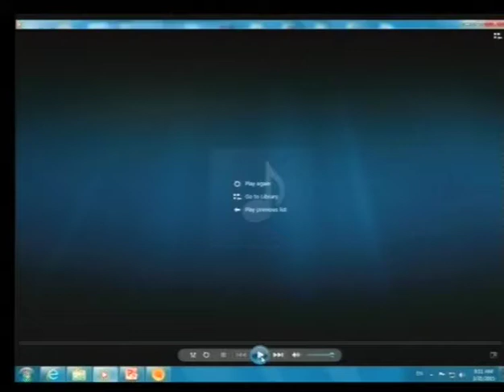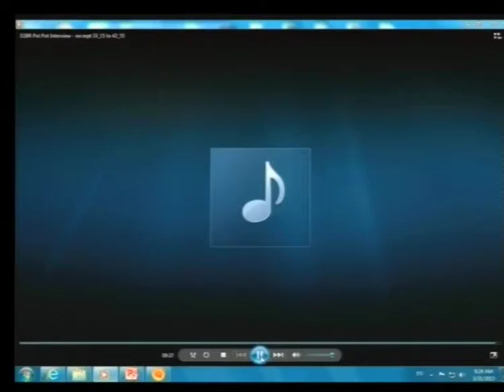Session 1 - 31 March 2015 - Case 002/02 (EN/FR)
Testimony of Richard Dudman